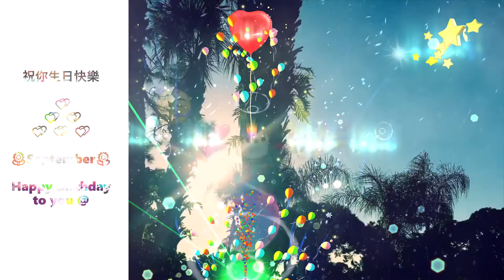祝你生日快樂💕 l September🌻 l You Tube l Happy Birthday